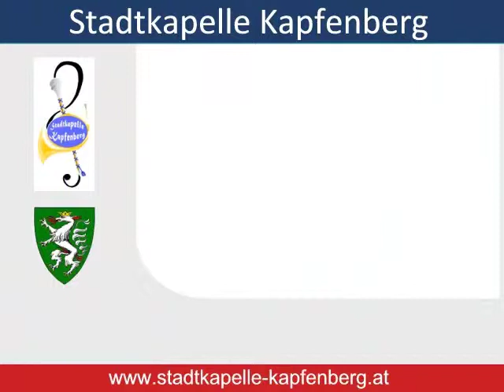Florentiner Marsch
Dämmerschoppen der Stadtkapelle Kapfenberg 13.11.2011
Kapellmeister: Siegfried Gass
Obfrau: Nadja Gass
Aufnahme - Schnitt: Edith Karl, Rudolf Pusterhofer